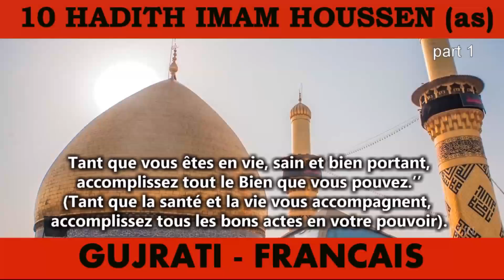10 Hadith Imam Houssen as guj fr P1